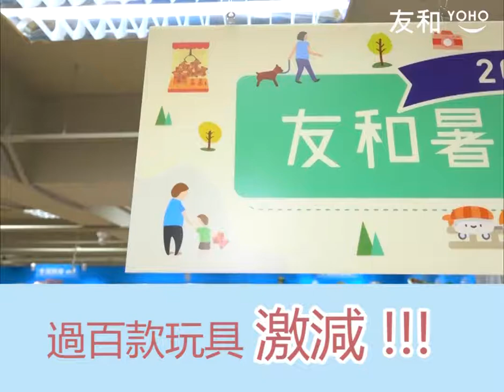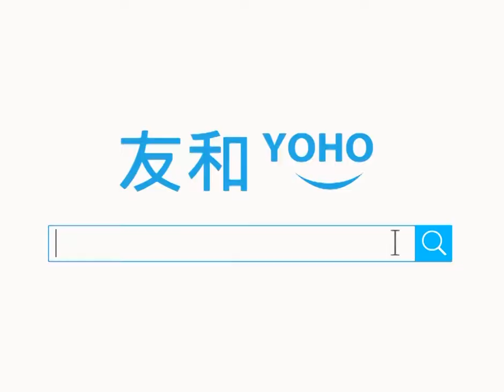2018 友和玩具展 過百款玩具激減發售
友和玩具展開始啦‼️超過過百款玩具特價發售💢立即睇睇必買之選🛒🛒🛒

重點推介　可愛好玩之選🏆
❣️Iwaya 玩具狗狗系列 高像真度 激可愛
❣️麵包超人夾公仔機　隨時享受夾公仔樂趣

至抵推介 入手要快🚨
🕺Rastar 遙控車 低至$79起
🕺IWAYA 狗狗小屋系列 $99起
🕺VTech 歡樂學行車 低至75折

人氣之選：兒童相機系列🎞️
📷VisionKids Action 防水相機　游住水都玩得
📷VisionKids 兒童攝影相機 至抵之選 低至$279
📷ANPANMAN 麵包超人數位相機　造型超可愛
📷Vtech Kidizoom Pix 兒童相機　備35款得意效果

益智之選：STEM玩具系列💡
🤟Talkbo AI 人工智能英語導師
🤟Circuit Scribe 手繪電路筆 Basic Kit
🤟Makey Makey 發明工具箱

yohohongkong.com 超過13,000款新潮電子產品、電器特價發售。24小時購物新體驗！